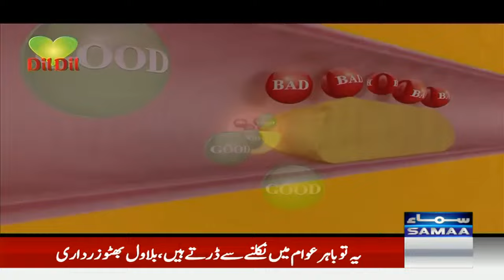LIVE | Chairman PPP Bilawal Bhutto Adresses Jalsa at Dera Murad Jamali | Samaa TV